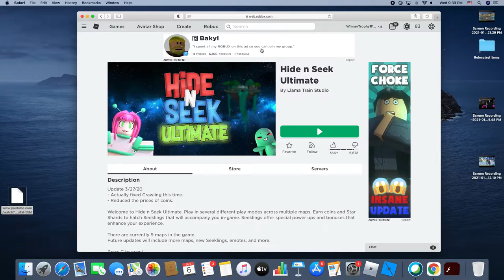Hide and Seek Ultimate!